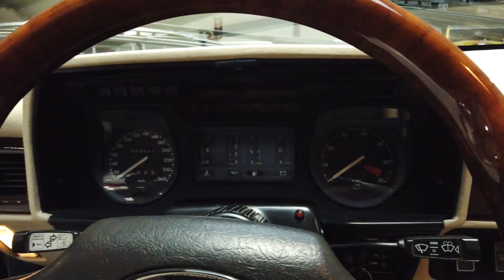Jaguar XJSC 1988 - SOLD